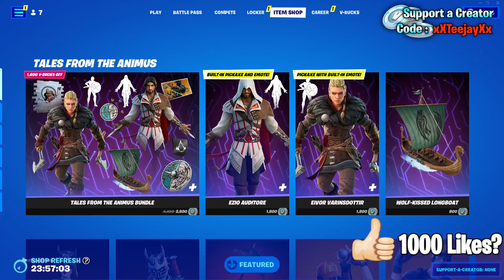Fortnite Item Shop *NEW* ASSASSIN'S CREED SET! [April 7th, 2022] (Fortnite Battle Royale)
Fortnite Item Shop right now on April 7th, 2022.